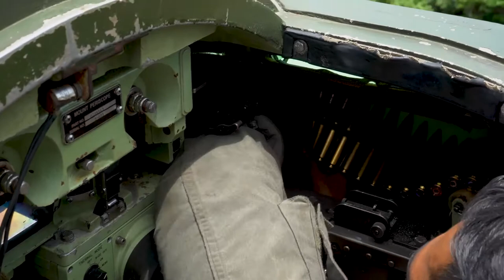U.S. Marines with 3d Assault Amphibian Battalion conduct a AAV Crew Serve Weapons Range Live-Fire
AAV Crew Serve Weapons Range B-Roll
OKINAWA, JAPAN
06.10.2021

U.S. Marines with Company B, 3d Assault Amphibian Battalion, currently assigned to 4th Marine Regiment under the unit deployment program, conduct a live-fire crew serve weapons range at Camp Schwab, Okinawa, Japan, June 10, 2021. The training strengthened their capacity to conduct amphibious operations in the Indo-Pacific with the integration of rugged, tactical ship-to-shore connectors bearing lethal firepower. (U.S. Marine Corps video by Staff Sgt. Albert J. Carls)

Film Credits: Video by Staff Sgt. Albert Carls
3rd Marine Division

AAV
Live-Fire
4th Marine Regiment
3d Battalion
Readiness
Training
Crew Serve Weapons
3d Assault Amphibian Battalion
3D MARDIV
3d Marine Division
COMMSTRAT
Fight Now
Infantry Integration